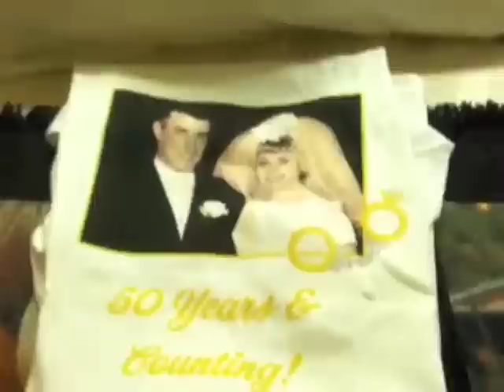Ms Zaandam Mexican Riviera Cruise April 2013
LOTTA-FIN PRODUCTIONS PRESENTS. Bob & Jean's 50th Wedding Anniversary Family Cruise!